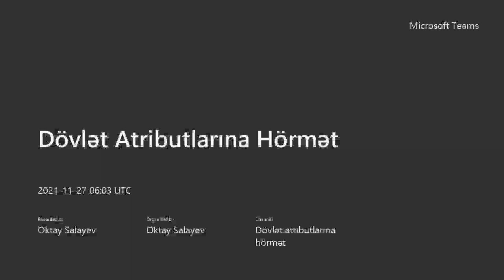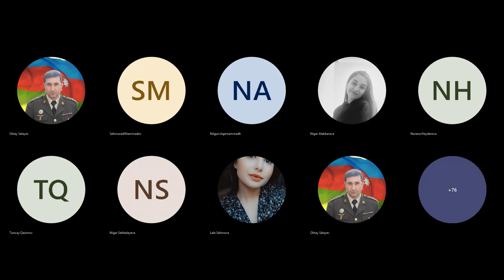Dövlət rəmzlərinə hörmət mövzusunda onlayn tədbir. BDRNK